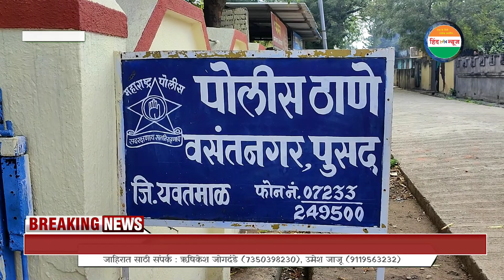टिप्पर ट्रकची दुचाकीला धडक, दुचाकीस्वार गंभीर जखमी..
मुख्य संपादक : ॲड.अनिल ठाकूर (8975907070), संपादक : उमेश जाजू (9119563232),
              रवी मोगरे 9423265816, जय राठोड
सह-संपादक :- ऋषिकेश जोगदंडे (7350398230)     आनंद ठाकूर,